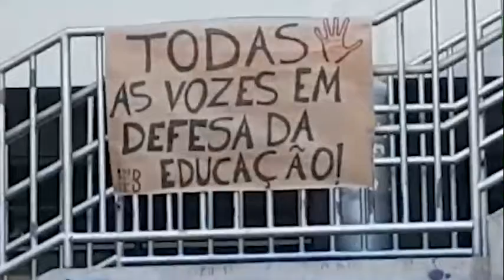TiraamãodomeuIF Égreveporqueégrave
Em defesa da recomposição salarial e da educação pública, gratuita e qualidade, mobilizações de servidores e discentes contra os cortes no orçamento realizado pelo Governo Federal (Recanto das Emas).